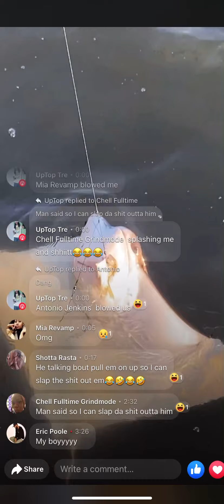Massive ray caught on our hook